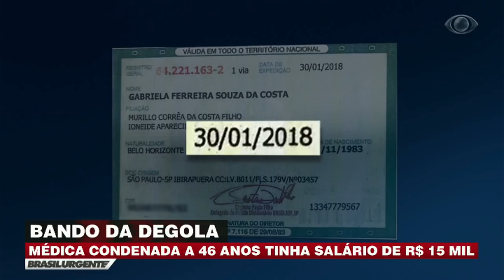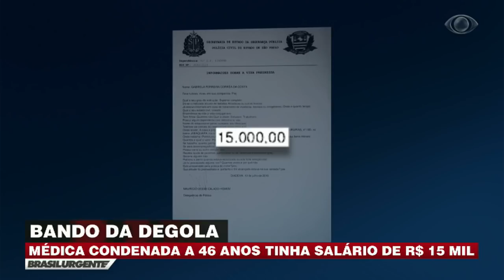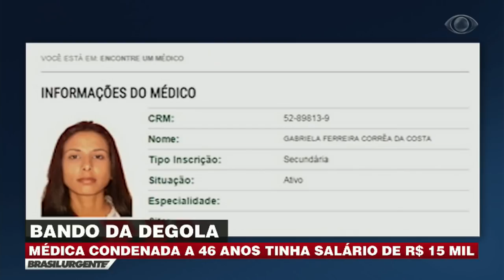Integrante do bando da degola era médica da prefeitura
A criminosa recebia um salário de R$ 15 mil para trabalhar em um posto médico da prefeitura de Diadema, na Grande São Paulo. Ela foi condenada a 46 anos de prisão.